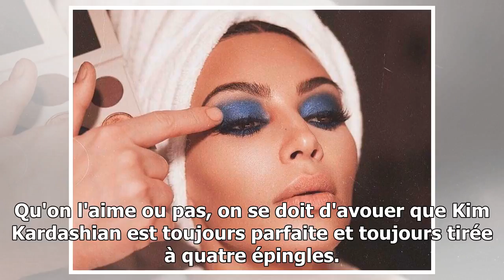Kim Kardashian : Un de ses mascaras préférés coûte seulement 11€ et vous l'avez peut-être déja test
Kim Kardashian : Un de ses mascaras préférés coûte seulement 11€ et vous l'avez peut-être déja testé...
Welcome!
{hashtag}